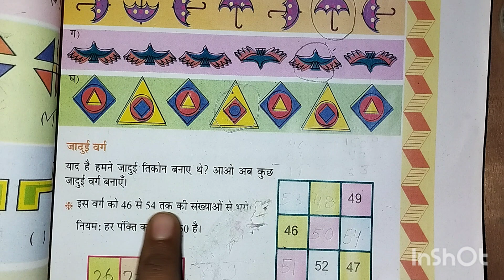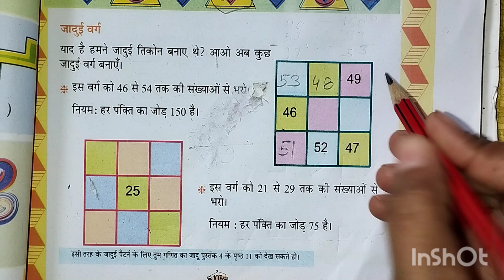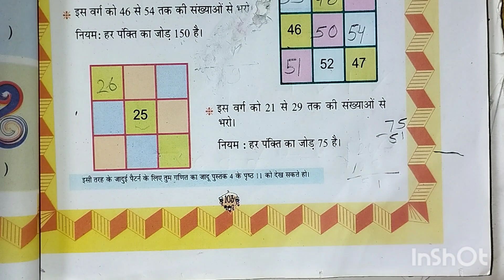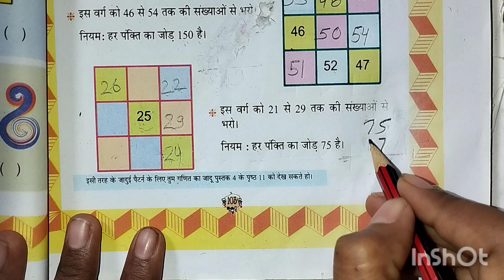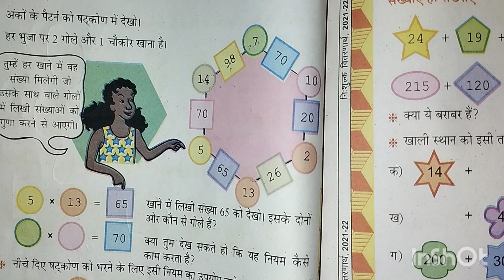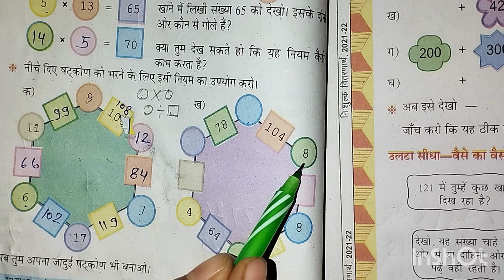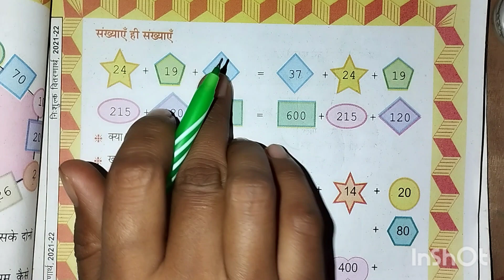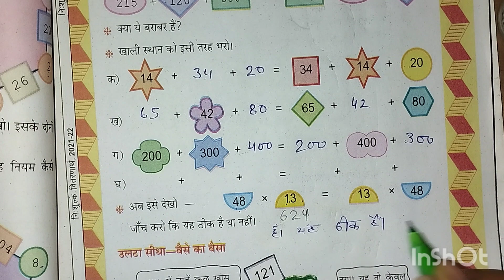MP Board Math गणित का जादू Class-5 Chapter-7 क्या तुम्हें पैटर्न दिखा? Questions Answer Part-2